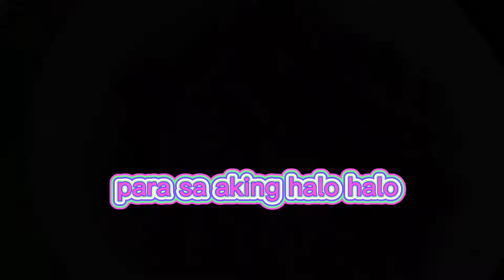Ube Minatamis For my Halo Halo!